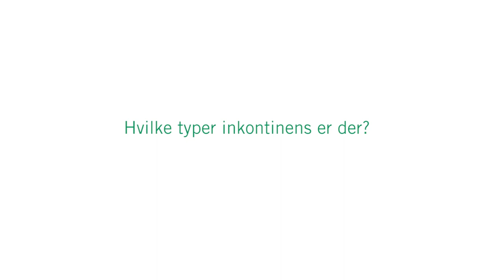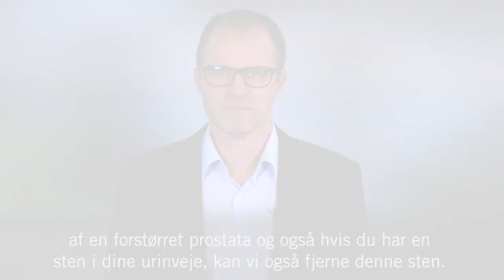på dansk! Inkontinens: 3 spørgsmåler 3 svare/3 Fragen 3 Antworten | Asklepios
Wenn die Blase schwächelt, ist das den meisten Menschen einfach nur peinlich. Viele Betroffene trauen sich das Thema Blasenschwäche nicht einmal bei ihrem Arzt anzusprechen und versuchen, irgendwie mit der Situation zurecht zu kommen. Dabei gibt es viele Möglichkeiten, eine Inkontinenz zu behandeln. Dr. Daniel Thomas, Oberarzt der Urologie am Asklepios Westklinikum Hamburg
spricht über die Formen und Behandlungsmöglichkeiten bei Inkontinenz und stellt darüber hinaus weitere urologische Behandlungsangebote seiner Abteilung vor.